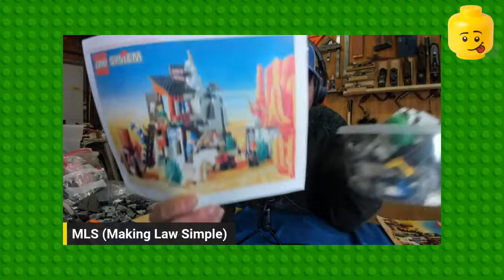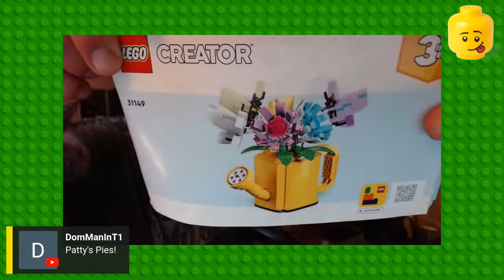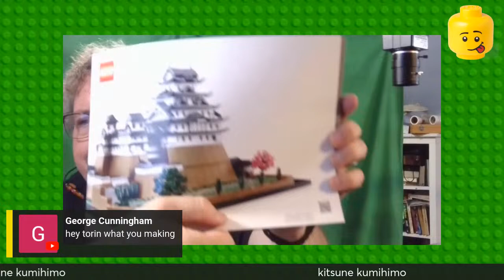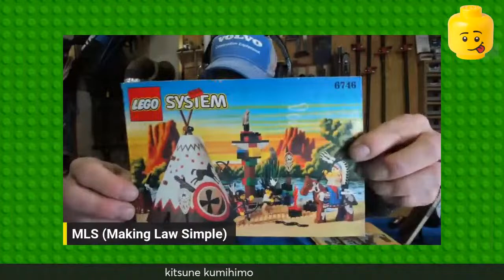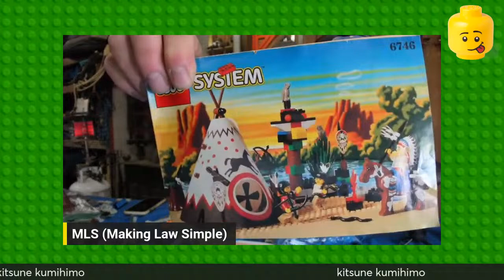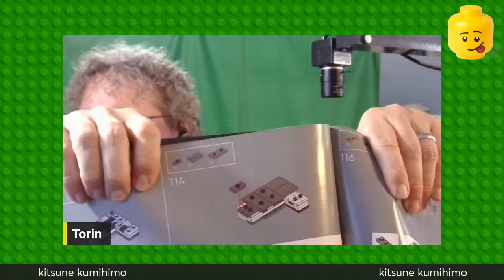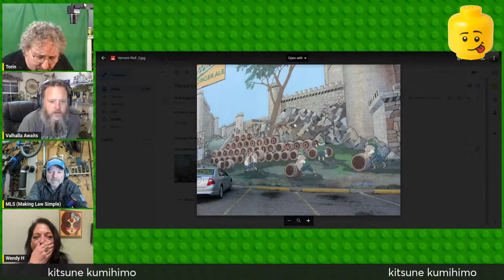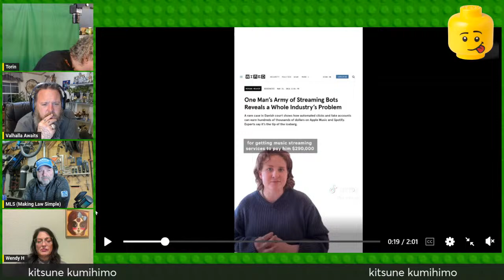Lego, Law, Life and Libations #14: torin3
Hang out with MLS, Valhalla Awaits, and Wendy H as we interview torin3 while at the same time build Lego, have some libations, and talk life.